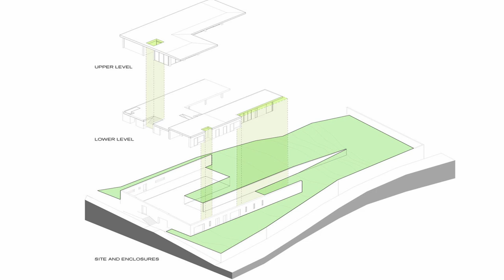Zgharta House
Zgharta house sits in a Mediterranean olive grove landscape. The site slopes gently to the main road and enjoys an unobstructed view of the agrarian plain and mountains. The house negotiates conditions of inclined topography, views and privacy by massing in two L-shaped horizontal levels that follow the natural terrain: The lower level comprises bedrooms, bathrooms, and technical spaces. The upper level is dedicated to the main living space, dining, kitchen and library.

Houses

Zgharta, Levanon
Architects: platau
Area: 400 m²
Photographs:Ieva Saudargaité
Lead Architect: Boulos Douaihy
Mechanical & Electrical Engineer: Roger Njeim, Bachir Saadeh